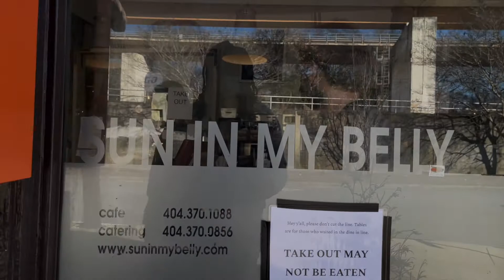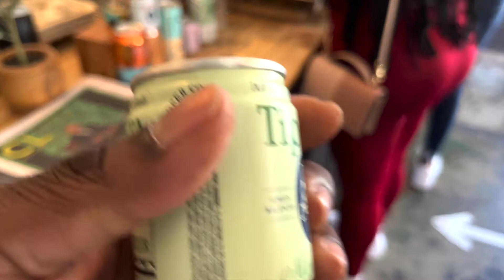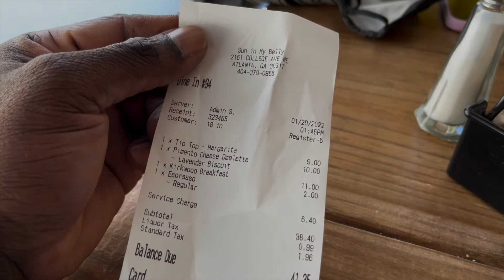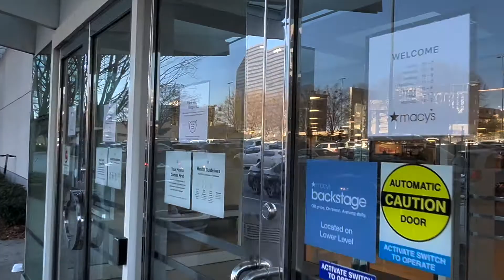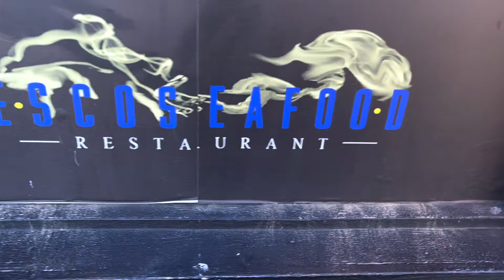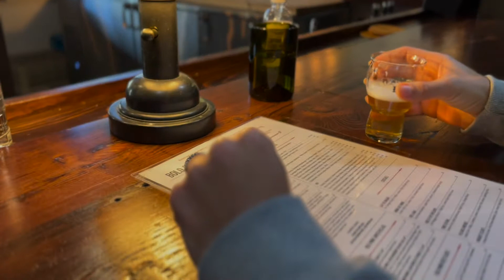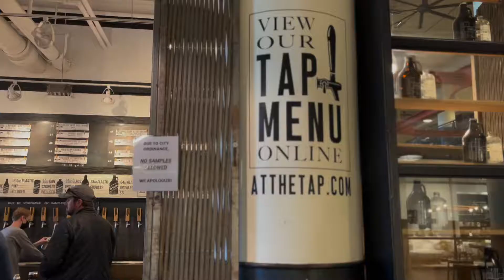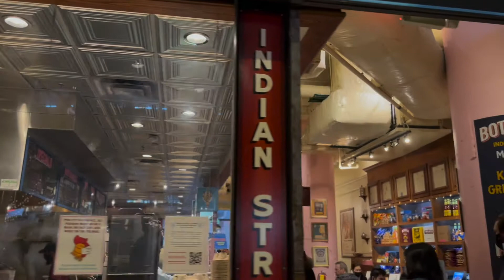Twenty Four Hours in Atlanta Georgia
A Sunday In Atlanta Georgia ATL 2022:
This is a mini-series of what it's like to spend a typical Sunday in Atlanta Georgia. Take a tour with us through Atlanta Georgia as we try different food, craft beers, and eateries. We'll vlog through Ponce City Market and roam through parts of Downtown. Atlanta is amazing for its culture and food. Join us as we provide you with a slice of our perspective as we tour through the Peach State.